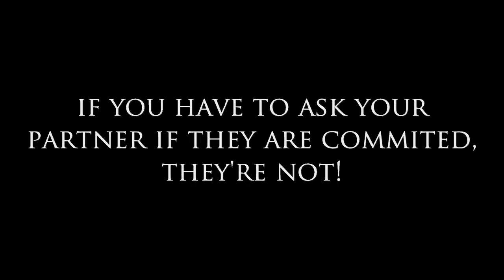If You Have to Ask Your Partner if They Are Committed They're Not!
This week Dear Sybersue discusses the topic: If You Have to Ask Your Partner if They Are Committed, They're Not! Many couples are in relationships but are not really in it for the long haul. They may stay together for 5 years but have no intention of committing to marriage or having children. Don't be the last to know what your partner's REAL intentions are. Stop wasting time with the wrong person.